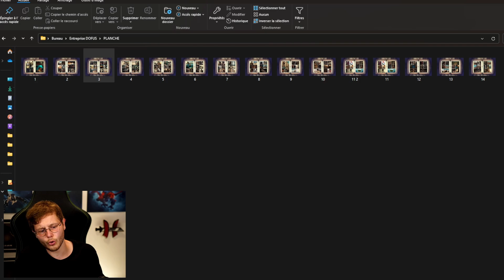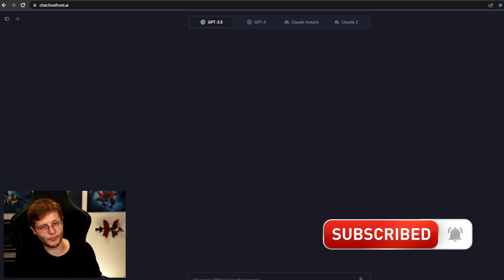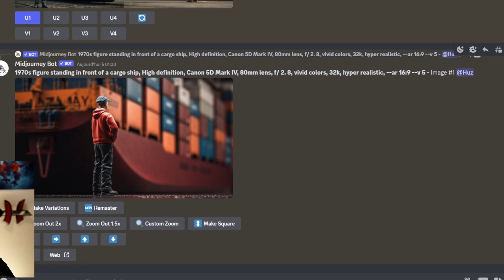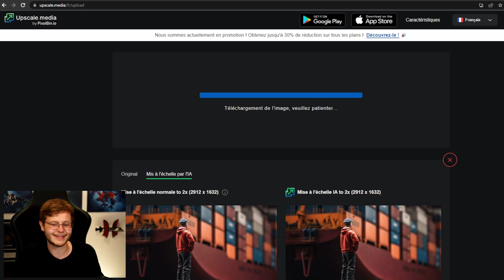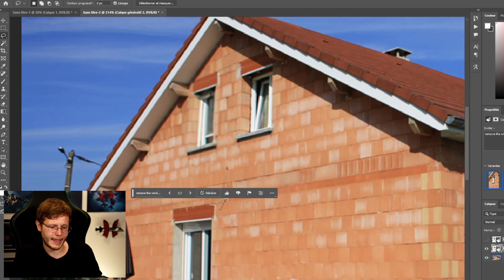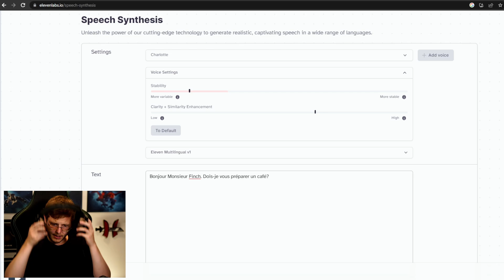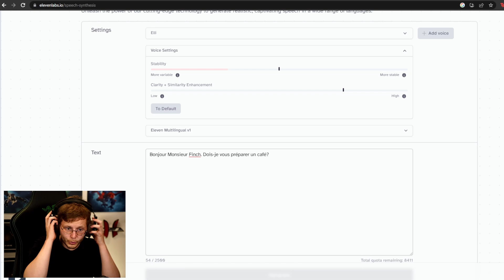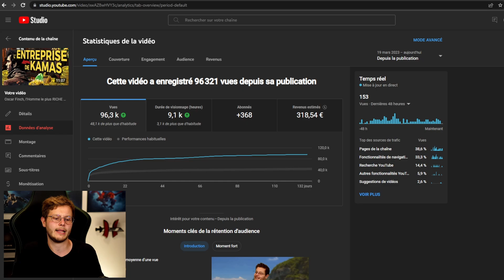Mes IA et REVENUS sur DOFUS (Oscar Finch)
Outro :
Bayslick - The End is Beer